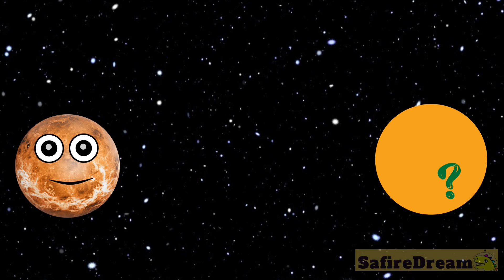LEARN PLANETS OF OUR SOLAR SYSTEM | Quiz for children | science for kids | SafireDream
Do you want to learn all about our solar system?  Let’s start with the names of the planets. Do you know which one is the next? Is it a dirty diaper? Is it an asteroid? Or is it Sun, Mercury, Venus, Earth, Mars, Jupiter, Saturn, Uranus, Neptune and our favourite Pluto and Charon. Do you want to learn planets of our solar system? Fantastic educational video about solar system for preschoolers and solar system for toddlers.Video About the Solar System and planets name in english. What is the solar system order of planets? Do you want to learn more about the solar system. An Enchanting Journey Through the Solar System's Planets for Kids. Do you want to play a popular game planets about our solar system?  Are you interested in astronomy? Do you want to know some cool space facts about outer space and the universe? Great! Let’s watch this short video. In this family friendly video we will be learning the names of planets. Amazing solar system game.

for as little as 1 Dollar/month and get:
✔️ cool printables

team SafireDream
safire dream